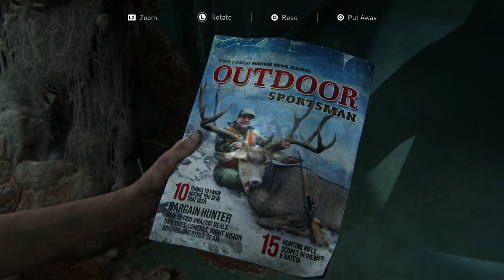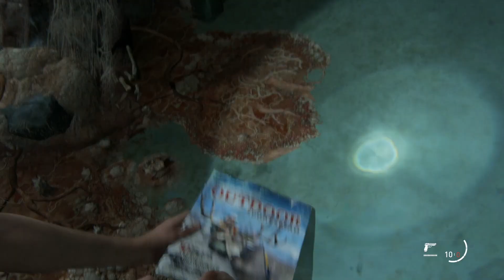Ellie's Trauma from The Winter in The Last of Us Hurts. - Road to Part 2 #37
What did you think of the Winter section of The Last of Us? Let us know below! - Kevin